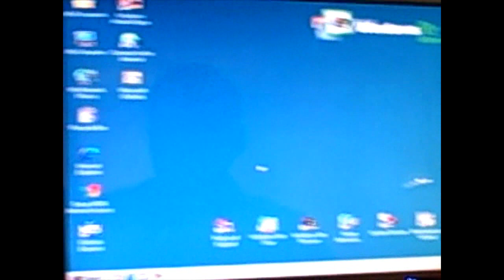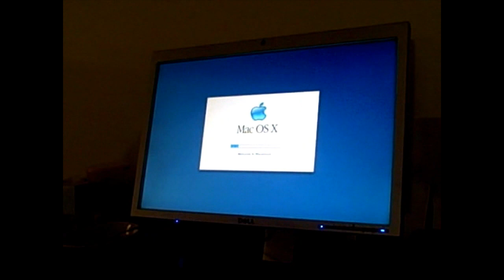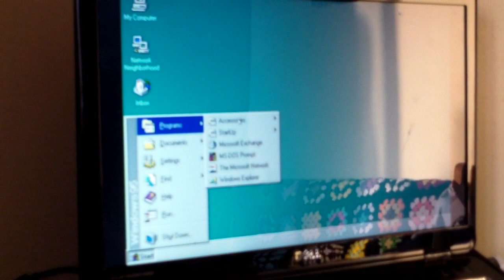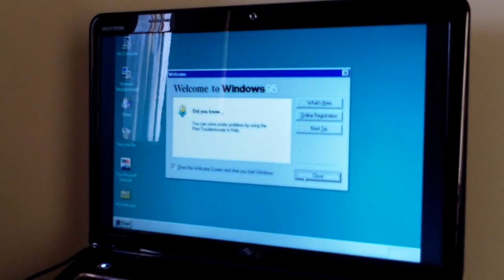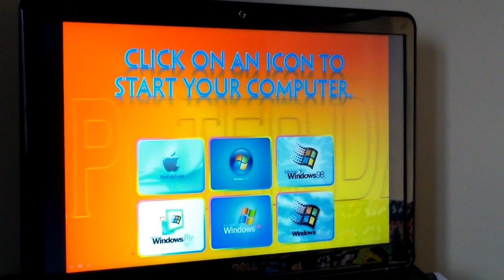Dave Gets Windows 95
In honor of more than 100,000 views for "Dave Gets Interrupted by the Emergency Alert System." I have decided to upload a brand new video called "Dave Gets Windows 95."

This is where Dave gets Windows 95 installed onto his computer and tries it out to buy fishing poles for his fishing trip.